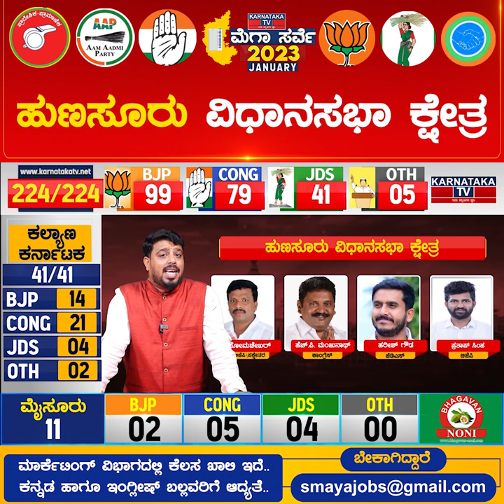Hunsur Constituency | Karnataka Elections Survey January 2023 | Mysure | Karnataka TV News